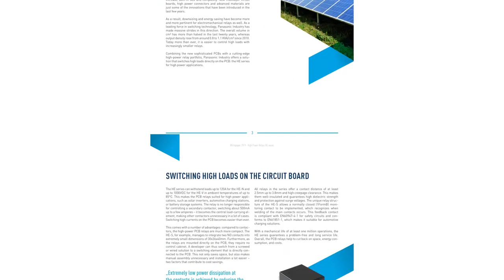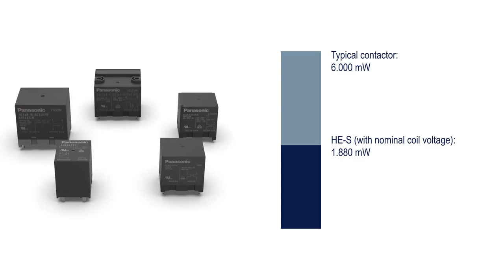Relè HE , perfetti per gestire elevate correnti su pcb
Relè fino a 120A per circuito stampato